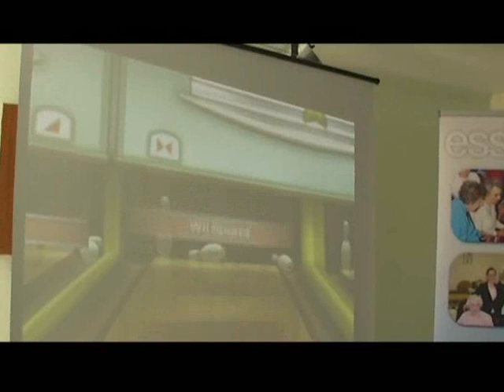Older Residents Play Nintendo Wii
Older residents in Essex embrace modern technology with a game of bowling on the Nintendo Wii